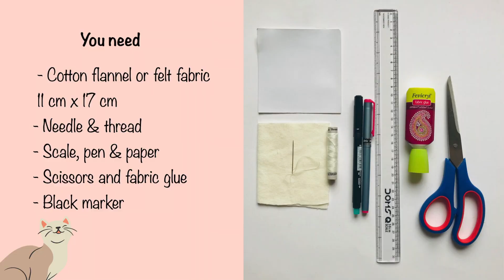How to Make a Cat Finger Puppet || Cute Cat Finger Puppet || DIY Cat Finger Puppet With Fabric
A simple, cute and quick kitty cat finger puppet tutorial using cotton flannel fabric. You can also use felt sheets or thicker cotton from any scrap fabric you may have.

and may be used for various purposes like quilting, sewing baby blankets, doll making, dress making and puppetry. Flannel is medium weight and soft and fuzzy. It isn't stiff like felt but to add stiffness you may use interface lining.

Here's a finger gesture verse to go with this cute kitty puppet -
Mrs. Kitty nice and fat
With her kittens four
Went to sleep upon a mat
Beside the kitchen door
Mrs. Kitty heard a noise
And up she jumped in glee!
"Kittens! Maybe there's a mouse
Let's go a see.."
Creeping creeping creeping on
Silently they stole
Back the little mouse had gone
back into its hole!

This tutorial comes to you from Little Hive Crafts where we're passionate about crafting consciously, which means giving you the best and leaving the least waste around - the waste from each crafting video is upcycled / recycled. To help us create more user friendly tutorials on eco-friendly crafts, please SUBSCRIBE to our channel, tell us if you like what we bring by clicking on the LIKE button, or simply share your thoughts and questions in the COMMENTS below, would love to hear from you!